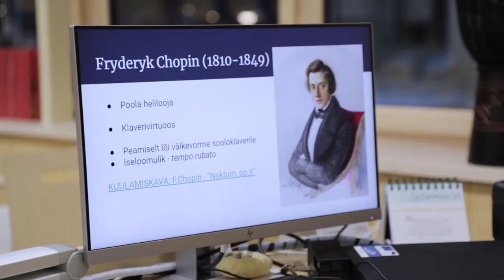Muusikaõpetaja Mariann Nirk | Viimsi gümnaasiumi distantsõpe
Käesoleva sarja eesmärk on näidata, kuidas on Viimsi gümnaasium distantsõppega hakkama saanud.

Viimsi gümnaasiumi muusikaõpetaja Mariann Nirk jagab meiega oma kogemust distantsõppest.

Video montaaž, filmimine: Alisa Stoten
Intervjeerija: Stella-Maria Sillaste